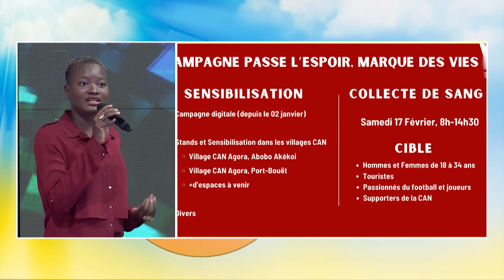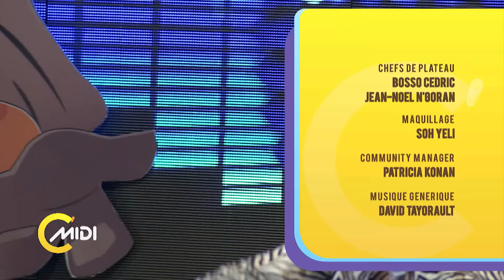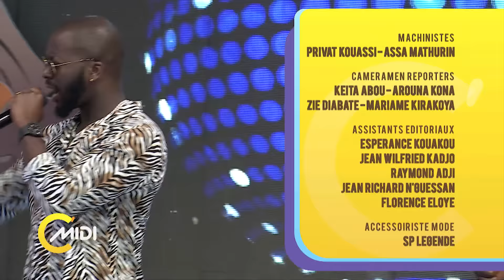C'midi 31 Janvier 2024